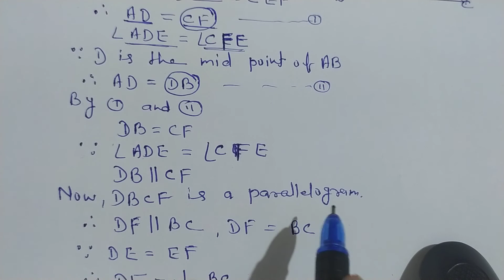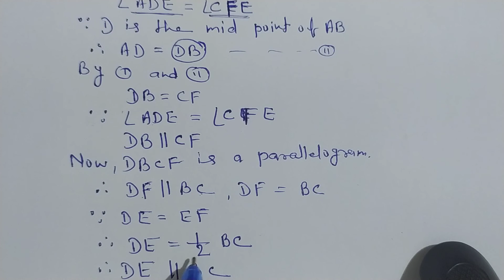Class 9 Quadrilaterals, Some useful facts about a triangle Theorem 1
Bharti jaiswal

Quadrilaterals

Some useful facts about a triangle

Theorem 1